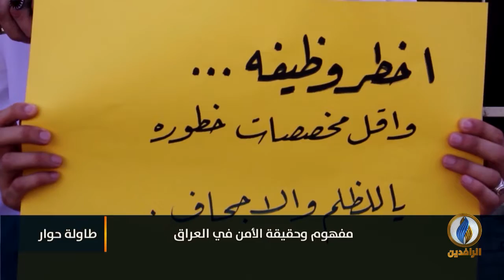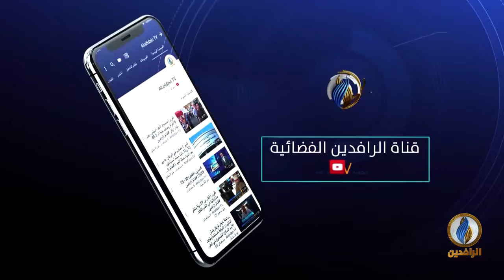طاولة_حوار | مفهوم وحقيقة الأمن في العراق بعد العام 2003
ضيوف الحلقة:
د. فالح الخطاب - كاتب وباحث سياسي
حاتم الفلاحي - باحث في وحدة الدراسات العسكرية والاستراتيجية - راسام

تقديم
ماجد الجميلي